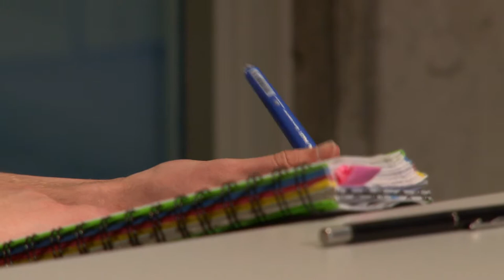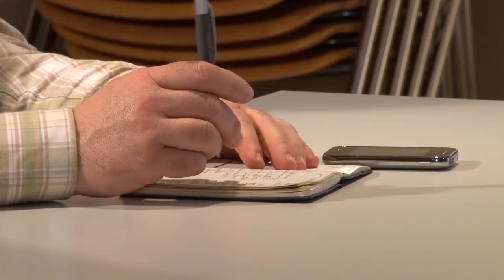HC: Humanistyka cyfrowa w praktyce badawczej [Sensualność w kulturze polskiej (IBL PAN)]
Włodzimierz Bolecki: Humanistyka cyfrowa w praktyce badawczej.Przykład projektu “Sensualność w kulturze polskiej” (IBL PAN).

W ramach cyklu wykładów, konferencji i warsztatów
pt.: Humanistyka Cyfrowa: projekty, ludzie, teoria
organizowanych przez Wiolettę Miśkiewicz
(CNRS/IHPST/Paryż), WFIS UW oraz DELab UW

w poniedziałek 30 marca 2015 o godz.17:00

Włodzimierz Bolecki (IBL PAN)

wygłosił wykład pod tytułem:

Humanistyka cyfrowa w praktyce badawczej.Przykład projektu “Sensualność w kulturze polskiej” (IBL PAN).

„Sensualność w kulturze polskiej. Przedstawienia zmysłów w języku, literaturze i sztuce od średniowiecza do współczesności”– projekt multimedialnych badań z zakresu humanistyki cyfrowej, w którym wzięło udział blisko 200 autorów ze wszystkich uniwersytetów w Polsce.

Włodzimierz Bolecki – historyk, teoretyk, krytyk literacki, edytor. Ostatnio opublikował: Inna krytyka (2006); “Inny Świat” Gustawa Herlinga-Grudzińskiego (2007); Ptasznik z Wilna. O Józefie Mackiewiczu (2007), Modalności modernizmu (2013). Autor wielu prac edytorskich, m.in. utworów Berenta, Witkacego, Wata, Schulza, Gombrowicza, Herlinga-Grudzińskiego. Profesor w IBL PAN w Warszawie. Kierownik projektu „Sensualność w kulturze polskiej”.

Miejsce: BUW, ul.Dobra 55/56 Warszawa, sala 315